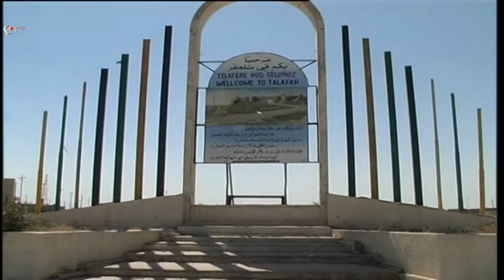mars ata sarikehye kerkuk azizim